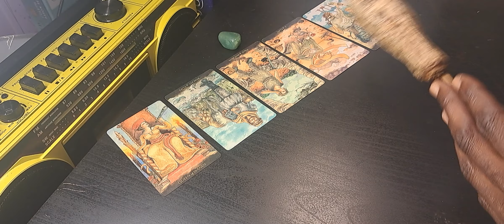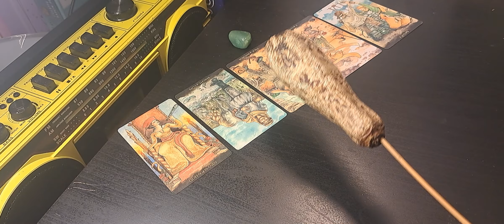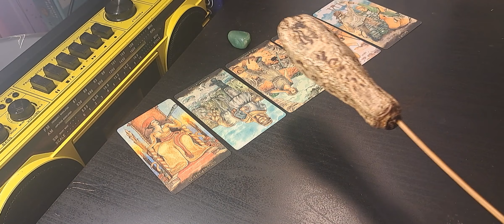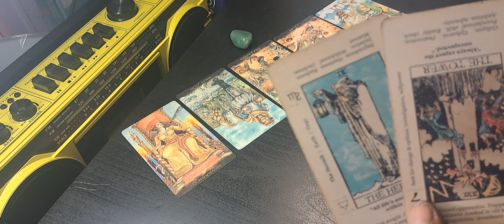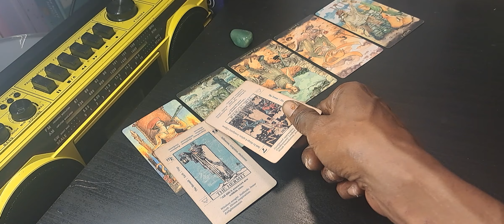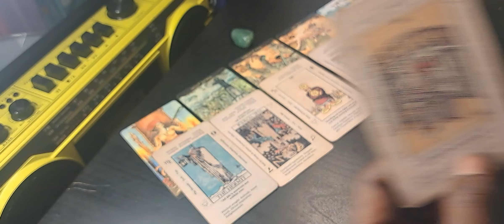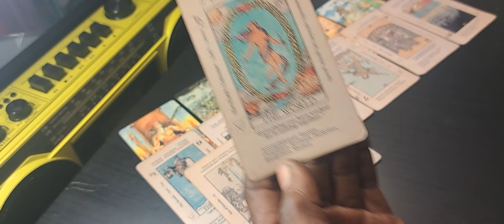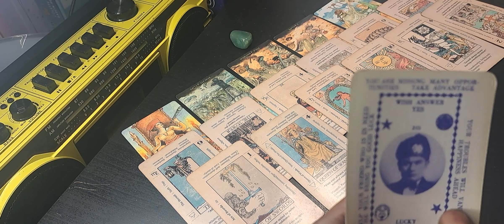💋♎️LIBRA - THEY HAVE A PLAN FOR YOU !! ❓️🤔🤔